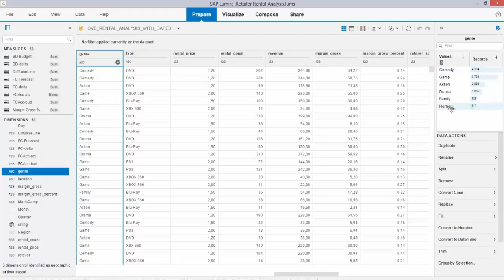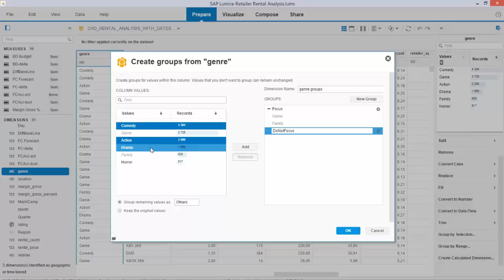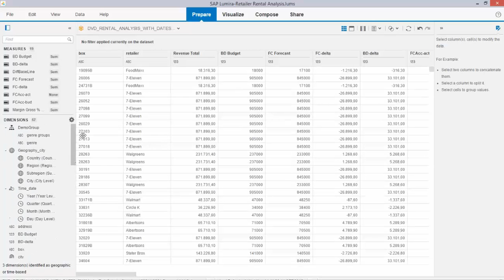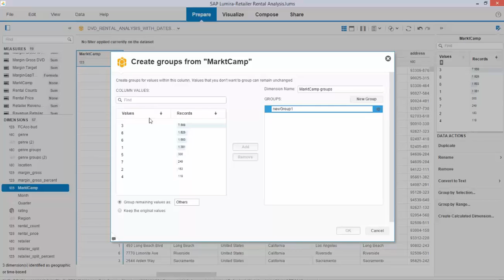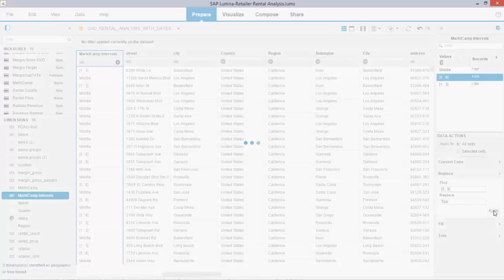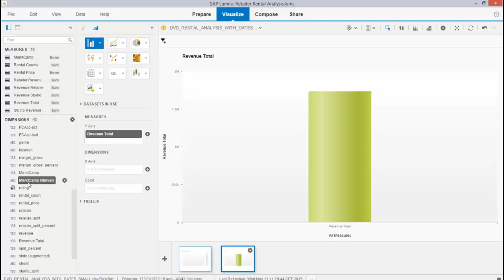SAP Lumira - Creating custom groupings and hierarchies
Learn how to create custom reporting grouping and add them to a custom hierarchy. Also learn how to create custom intervals in your measures